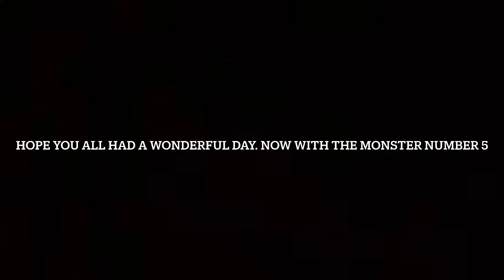Monster making challenge part 5